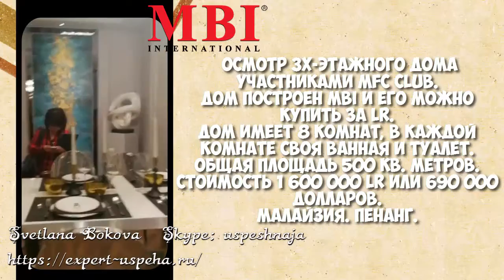MBI. MFC Club. 3х-этажный дом за LR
MBI.  MFC Club. 3х-этажный дом за LR Подробная информация и новости на блоге
Успехов!